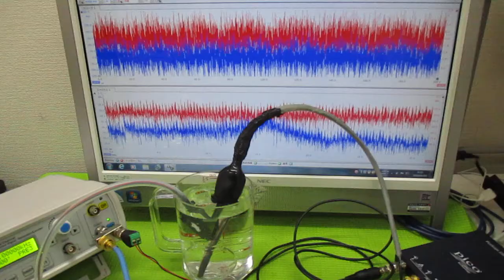超音波の相互作用をコントロールする技術 ultrasonic-labo